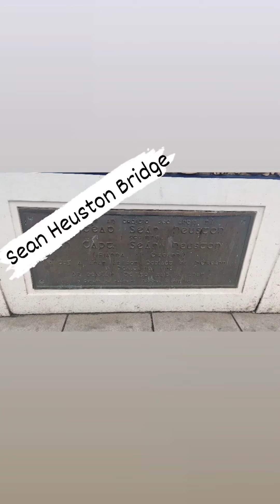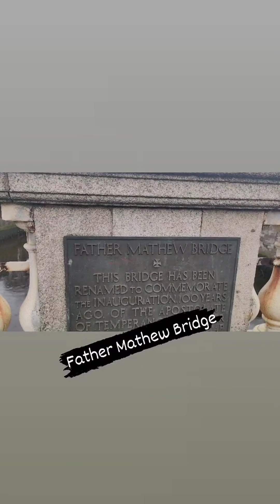Why Build Walls instead of Bridges?! ETCETERA! ETC! ETC ! By JULIANA SORIA. Part 1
DUBLIN Bridges Crossing over River Liffey and it's name, architectural structure and Sizes. You will see it's Glory and gorgeous colorful lights City at Night.